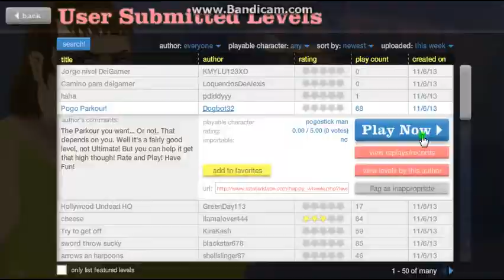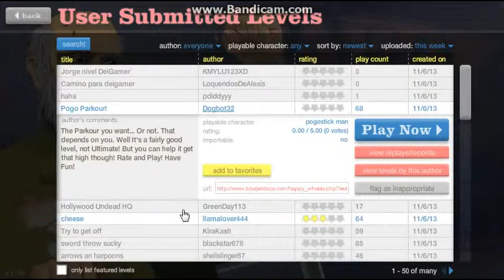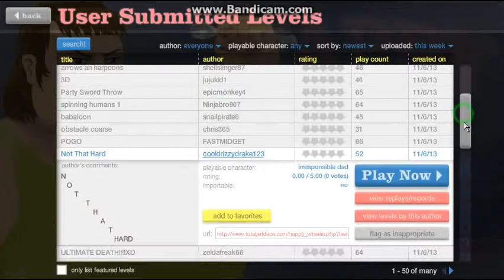HAPPYWHEELS EPICNESS!!! #2 "OBSTACLES"